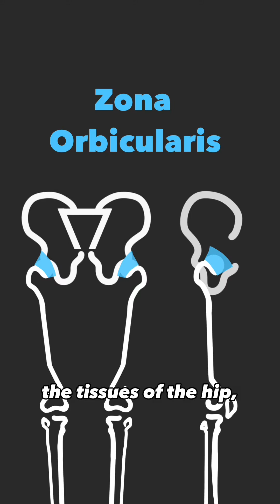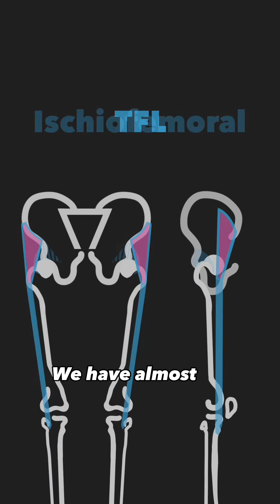Figure 4 Contours with Vernon Griffith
Anatomy of the legs and hip related to figure 4 contours